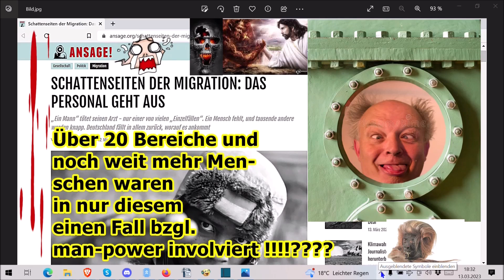Traurige Nachrichten an das Deutsche Volk vom 13.03.2023 ...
Die Adresse findet ihr im Impressum meiner Schrumpfkopf TV site:
Homepage Schrumpfkopf TV:

Schrumpfkopf TV,menschenverachtung,terror,horror,nwo,great reset,genozid,satanismus,vernichtung,antichrist,usw.,lauterbach,hilfe für long-covid und impfgeschädigte,proteste gegen flüchtlingsunterkunft,12-Järige getötet,hetzjagd gegen ganser,medizinische versorgung im bund am rande des zusammenbruchs,Schattenseiten der Migration,